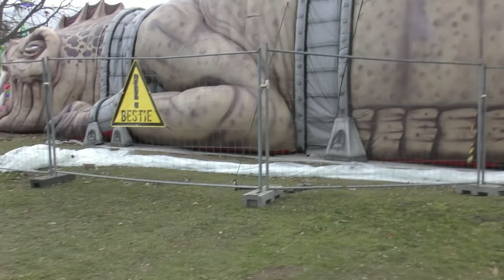Matějská pouť 2019 - ATRAKCE BESTIE ZA JÍZDY / ATTRACTION BEAST ON-RIDE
Atrakce BESTIE za jízdy na Matějské pouti 2019. Natáčeno v neděli 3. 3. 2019. Jedna jízda pro osobu 70 Kč (70 CZK).